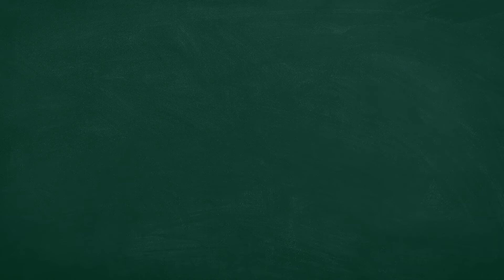特力屋手創空間-親子課程造飛機DIY